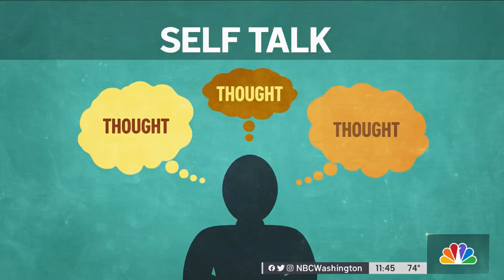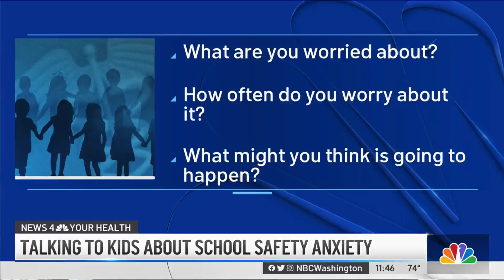Back-To-School Anxiety: How to Talk to Kids About Safety Worries | NBC4 Washington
As more students return to the classroom, high-profile shootings are a source of anxiety for many parents and kids. News4’s Eun Yang has advice from psychiatrist Dr. Weiner about how to deal with the added stress at the start of the school year.